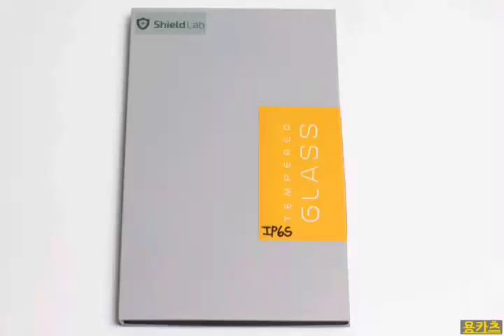쉴드랩 아이폰6 애플 강화유리 액정보호 필름 수리비 아끼는 방법